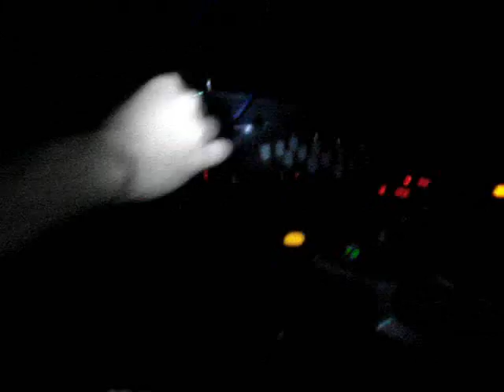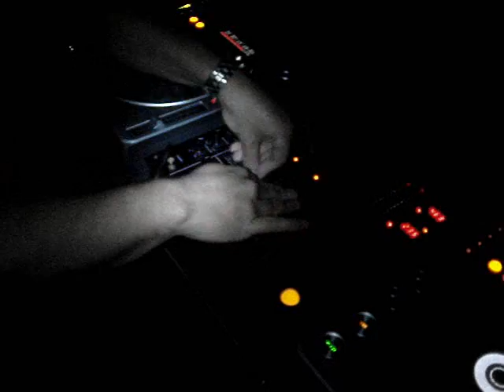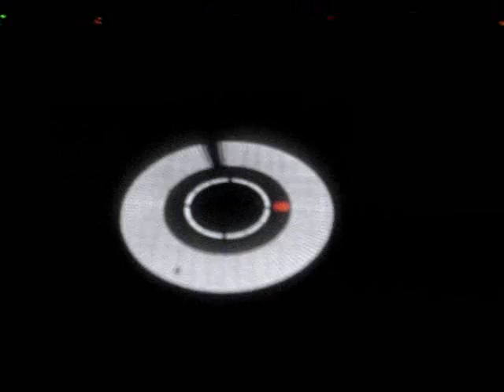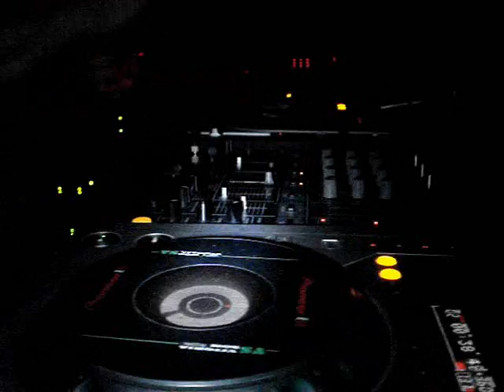Leandro Maga - djset2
São Paulo - Espaço 205
24/04/09